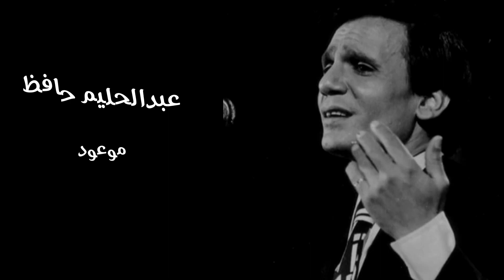عبد الحليم حافظ | موعود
موعود معايا بالعذاب موعود يا قلبي ..  موعود ودايماً بالجراح موعود يا قلبي

ولا بتهــــــــــــــــــــــــدى ..  ولا بترتاح في يــــــــــــــوم يا قلبـــــــــــي

وعمرك ما شــــفت معايا فرح ..  كل مرة ترجع المشــــــوار بجرح

والنهاردة جاي تقول انسى الآهات ..  جاي تقول لي يالا بينا الحـــــب فات

وميل وحدف منديــــــــــــــله ..  كاتب على طرفه أجيــــــــــــله

وأمانة يا دنيا أمـــــــــــــــــانة ..  تاخدينا للفرحة أمــــــــــــــــانة

وتخلي الحزن بعيد عنـــــــــــــا ..  وتقول للحب استنّا .. اســـــتنّا

تاني تاني تاني .. حنروح للحب تاني .. والنار والعــــــــذاب من تاني

تاني تاني تاني .. حنروح للحيرة تاني .. ونضيع ونجري ورا الأمــــاني

ويغيب القمر ونعيش الســـهر ..  وأهات الألم بليالي النــــــــــــدم

يا ليل آه يا ليـــــــــــــــل ..  يا حزن الســــــــــــــــــــــــــــــــــــهارى

ياللي شفت في عيني دمــــوع وأنا دايما راجع وحيــــــــــــــد

خلي فجر الحب يطلع بـدري يملي مشــــــــــــــــوارنا الجديد

وأمانة يا دنيا أمـــــــــــــــانة ..  تاخدينا للفرحة أمــــــــــــــــانة

وتخلي الحزن بعيد عنـــــــــــا ..  وتقول للحب استنا .. اســـــتنا

وابتدي ابتدي ابتدي المشـوار ..  وآه يا خوفي من آخر المشـــــوار

جنه ولا نار اه يا عينــــــــــي ..  رايح وانا محتار آه يا خوفــــــــي

واتقابلنا..والحياة قدام عينينا حلوة واتقابلنا..والكلام فوق الشفايف غنوة

كل حاجة فكرت فيهــــــــــا في لحظة واحدة رديت عليهــــــــا

بنظـــرة حلـــــــوة من عينيهـــــــــــــــا

الأمان في عينيهـــــــــــــــــــــــا ..  حسيت إني عديت للأمان في عينيهـــا

والحنان خــــــــــد مني وادفا ..  يااللي محروم من الحـــــــــــــــنان

والقمر طلع ..  والخــــــوف بعد ..  والهوى دفي والليــــــل سمع

شــــــــــوف بقينا فين يا قلبي ..  وهي راحــــــــــــــــــــــت فين

شــــــوف خدتنا لفين يا قلبي ..  وشــــــــــــــــــــوف سابتنا فين

في سكة زمان راجعين في سكة زمان ..  في نفس المكان ضايعين في نفس المكان

لا جراحنا بتهدي يا قلبي ..  ولا ننســـــــــــــــــــــــــى اللي كان يا قلبي

بتصحي الطريق خطوينا وأنين السنين .. والسما بتبكي علينا والناي الحزين

حتى نجوم ليالينا والقــــــــــــــــــــــــــــــــــــــــــــــ ــــــــمر غايبين

وتاني تاني تاني .. راجعين أنا وأنت تاني .. للنار والعذاب من تانــي

وتاني تاني تاني .. راجعين للحيرة تاني .. هايمين ونجري ورا الأمانـي

تاني تاني تاني .. حـنروح للحيرة تاني .. ونضيع ونجري ورا الأماني

ويغيب القمر .. ونعيش السهر .. وآهات الألم .. وليالي النــــــــــدم

وأمانة يا دنيا أمانـــــــــــــــة تداوينا من جرح هوانــــــــــــا

وتخلي الحب بعيد عنـــــــــــا ولانستناه ولا يســـــــــــــتنا

ده آماااااااااااااااااااااااااااااااااااانة